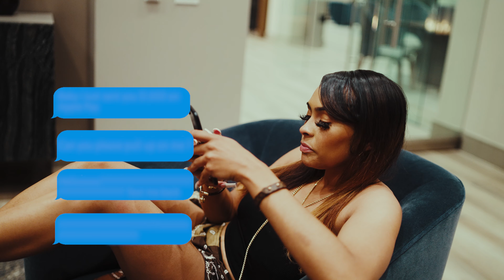Vae Vanilla - Big Check (Official Video)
Your watching the official video to "Big Check" by Vae Vanilla produced by EJ Beats & IAMZAY

Director - @MattRollThatBack
Edited - @ShootEmKese
Camera Operator - @ShootEmKese